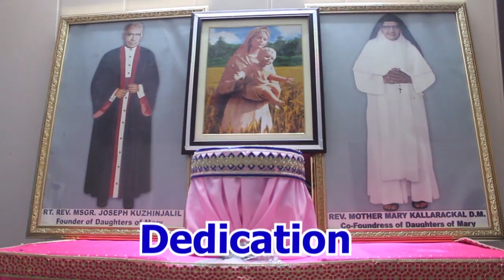In memory of Rev Mother Mary Kallarackal, the co-foundress of DM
Candidates of Kristuraja Province in colorful movements.